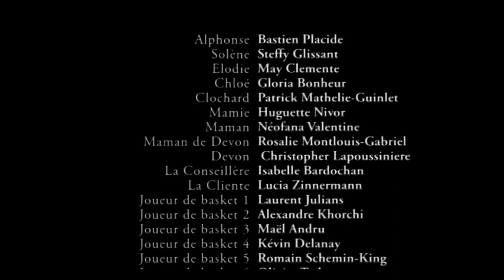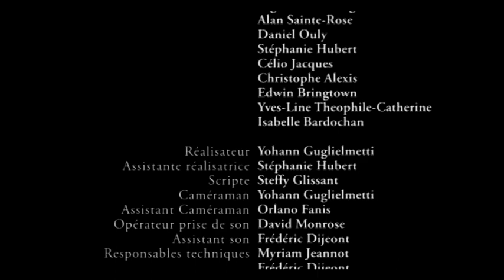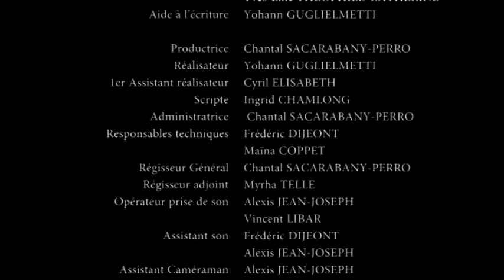Les Missions Court Métrage, de Yohann Guglielmetti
Film d'atelier pour Passeur d'Images, réalisé par Yohann Guglielmetti.